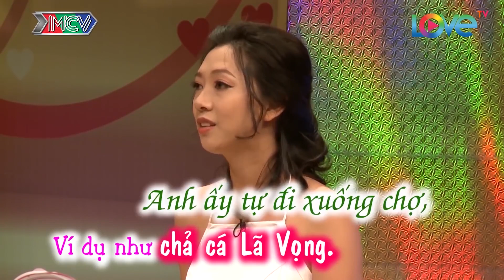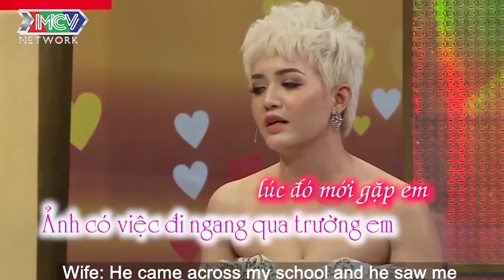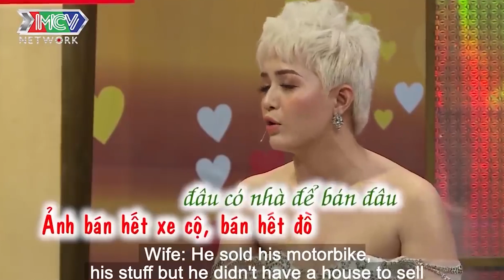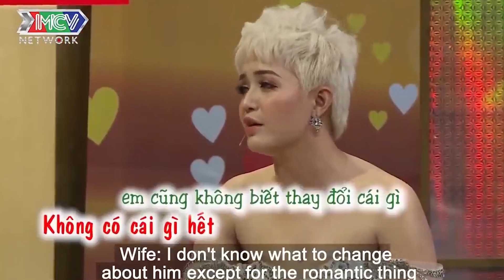Cái Kết Của Anh Chồng Khi Vợ Phát Hiện Bắt Cá Hai Tay Khiến Hồng Vân Quốc Thuận Sốc |Chuyện Vợ Chồng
Cái Kết Của Anh Chông Khi Vợ Phát Hiện Bắt Cá Hai Tay Khiến Hồng Vân Quốc Thuận Sốc |Chuyện Vợ Chồng